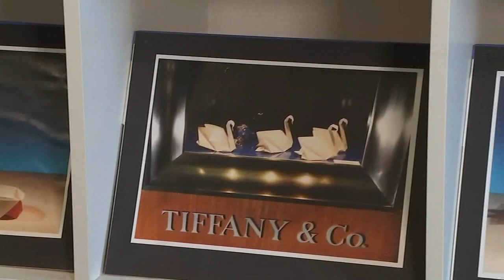World-renowned origami artist folds her way to perfection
Joan Son started out playing with paper dolls, but soon realized just how much she could do with paper.